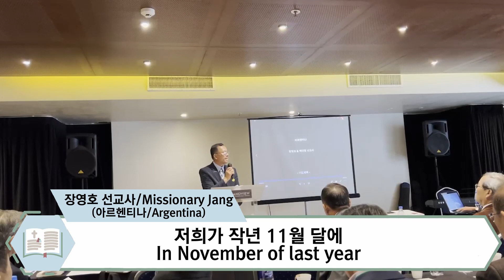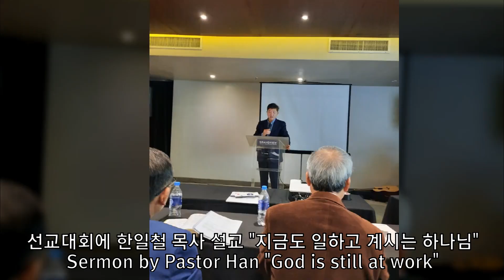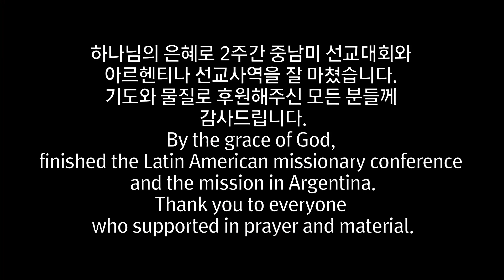2022 추수감사주일 - 중남미 선교